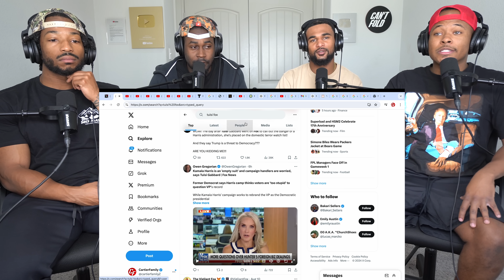Trump Hires Kamala Harris' WORST NIGHTMARE!